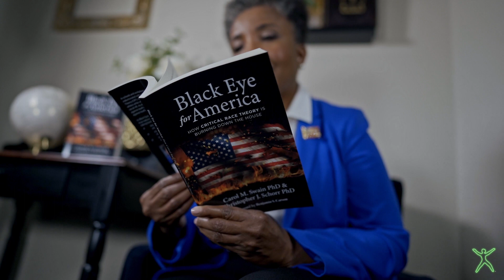Against All Odds Episode 21 - All About Discrimination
CRT teaches discrimination but the history of America teaches unity!